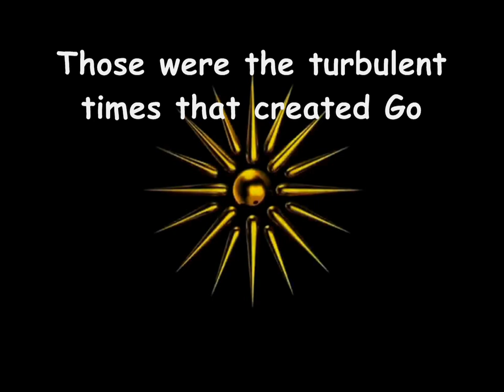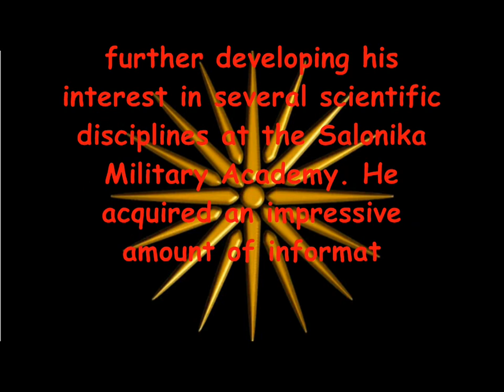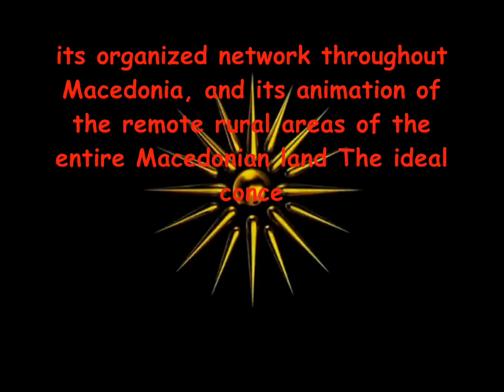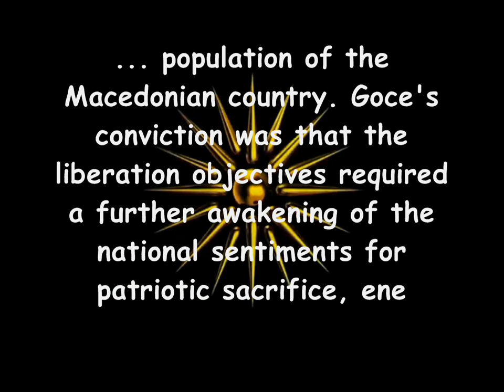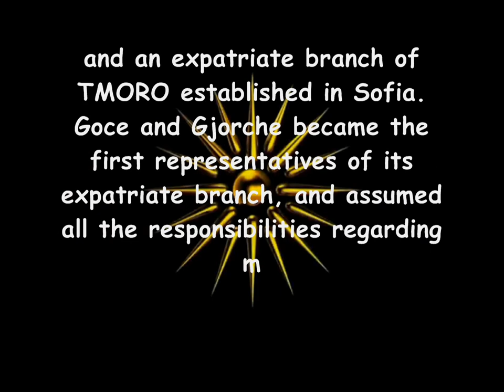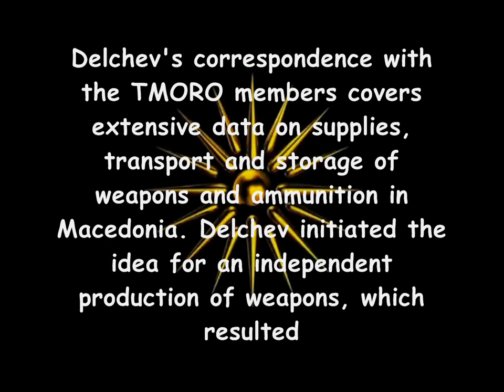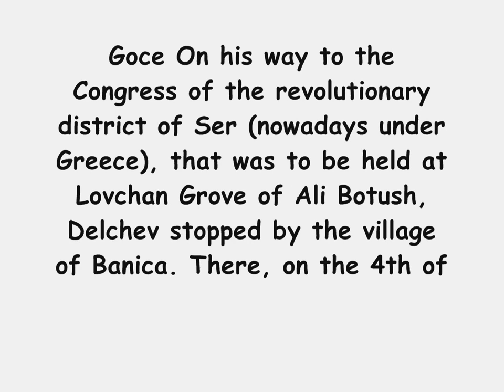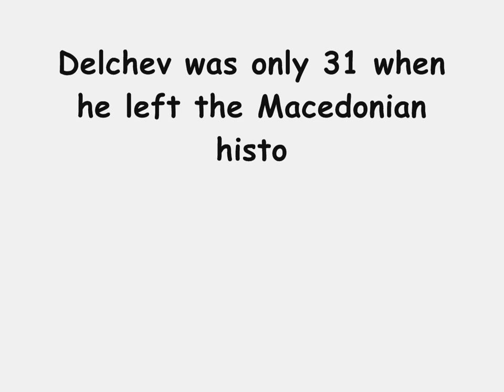Goce Delchev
this is video about  the Macedonian Patriot "Goce Delchev"